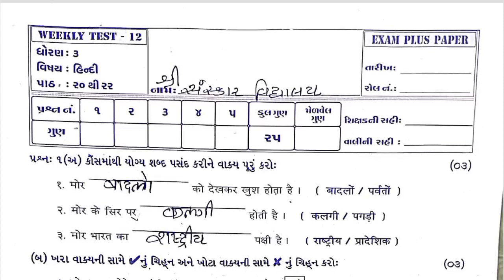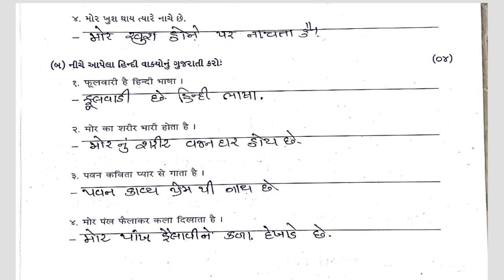Std3 Hindi Test Pepar Solution 17 02 23